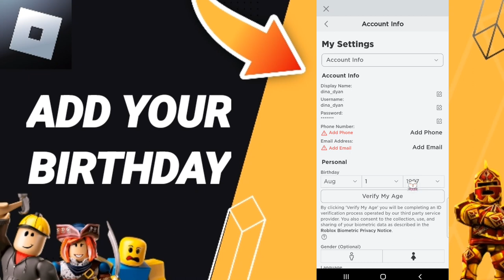How To Add Your Birthday On Roblox App